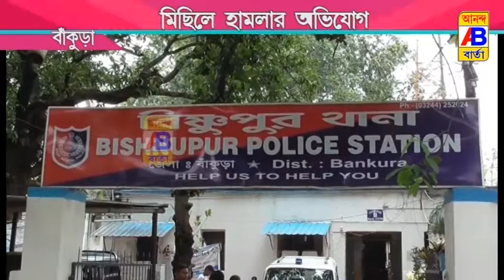সিপিআইএম মিছিলে বোমা মারার অভিযোগ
Alleged bombing of CPIM procession